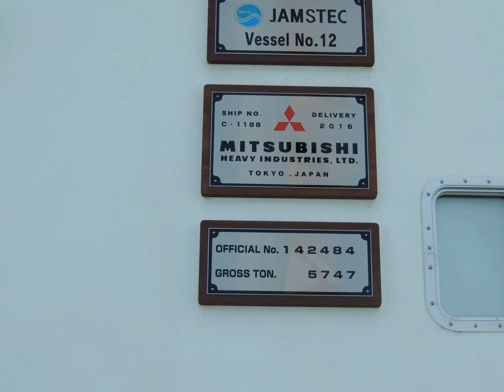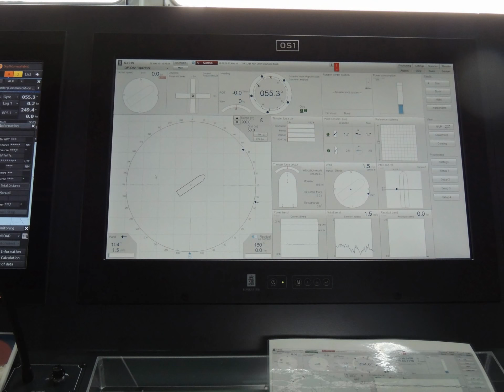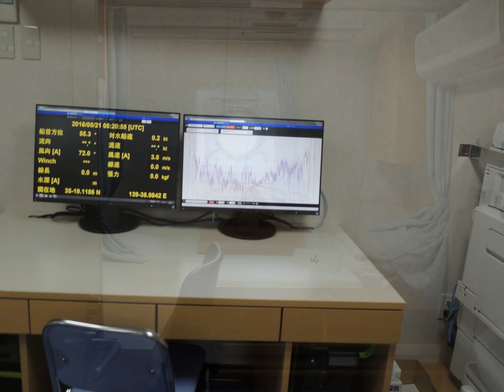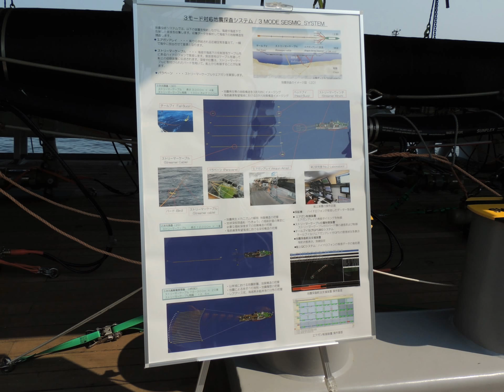海洋研究開発機構 海洋広域研究船 「かいめい」初の一般公開 JAMSTEC New Research Vessel “KAIMEI” The First Open Ship Tour